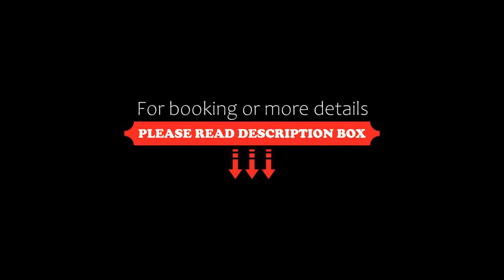KH HOTEL BOUTIQUE, Santa Marta, Colombia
About Property:
You're eligible for a Genius discount at KH HOTEL BOUTIQUE! To save at this property, all you have to do is sign in.
KH HOTEL BOUTIQUE in Santa Marta provides adults-only accommodation with a restaurant, a bar and a garden. This 5-star hotel offers a 24-hour front desk, room service and free WiFi. Certain units at the property include a terrace with a city view.
All rooms in the hotel are fitted with a coffee machine. Complete with a private bathroom equippe...
Property Type: Hotel
Address: calle 17 # 1b - 76 rodadero sur , 470006 Santa Marta, Colombia
Searching For
1. KH HOTEL BOUTIQUE - Santa Marta - Colombia
2. KH HOTEL BOUTIQUE - Santa Marta - Colombia Address
3. KH HOTEL BOUTIQUE - Santa Marta - Colombia Rooms
4. KH HOTEL BOUTIQUE - Santa Marta - Colombia Amenities
5. KH HOTEL BOUTIQUE - Santa Marta - Colombia Offers and Deals
Audio Credit:
Track Title: Reasons To Hope
Artist: Reed Mathis